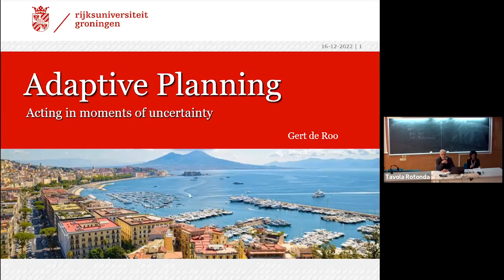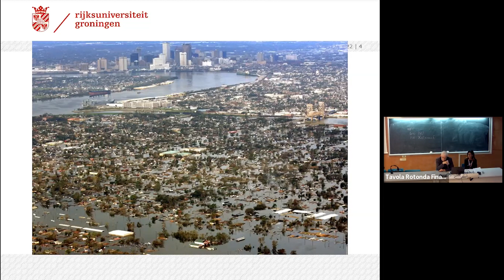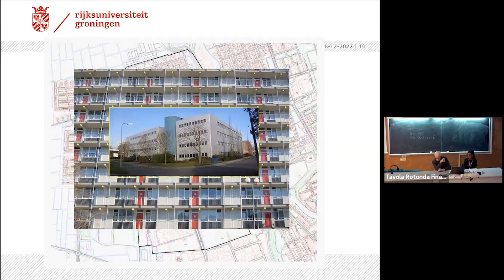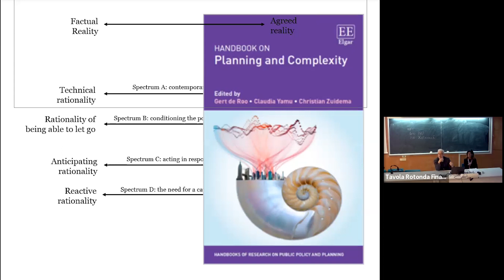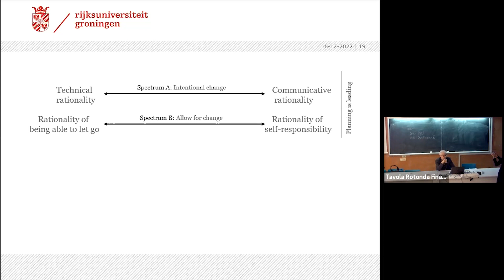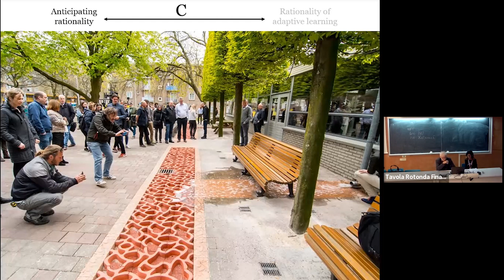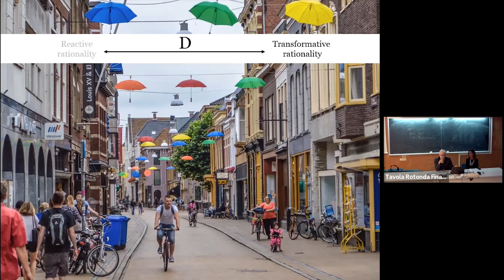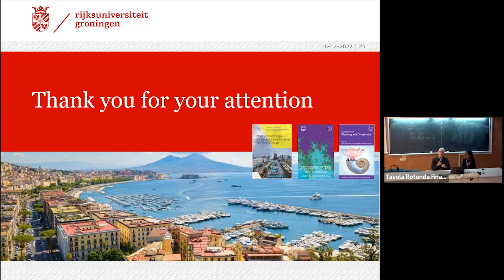XIII GSINU 2022 - Tavola rotonda Finale/Final Round Table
La tredicesima Giornata di Studio dell'INU ha come titolo "Oltre il futuro: emergenze, rischi, sfide, transizioni, opportunità" si è svolta il 16 dicembre 2022.
Tutte le 16 sessioni parallele, le 6 sessioni speciali e le 7 tavole rotonde si sono svolte in modalità blended presso le aule del Dipartimento di Architettura dell'Università Federico II di Napoli di Palazzo Gravina e di Via Forno Vecchio e su piattaforma zoom.

I responsabili scientifici sono Francesco Domenico Moccia e Marichela Sepe.